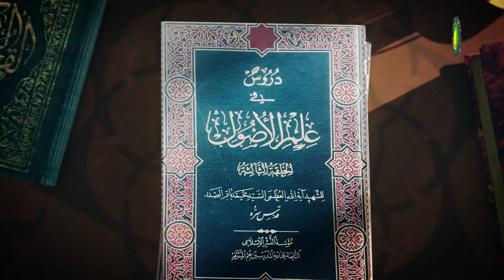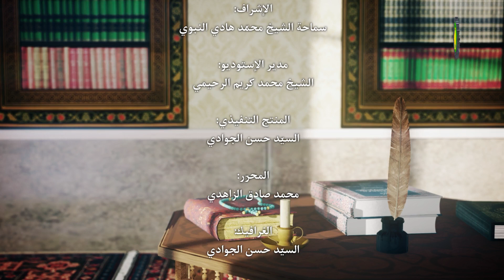408 روايات الترجيح3 - الأستاذ: سماحة الشیخ فلاح سبتي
408     روايات الترجيح3 - الأستاذ: سماحة الشیخ فلاح سبتي